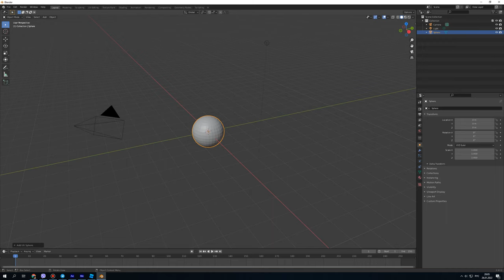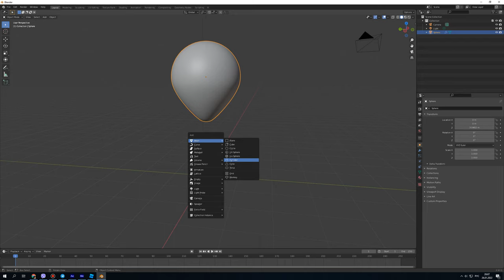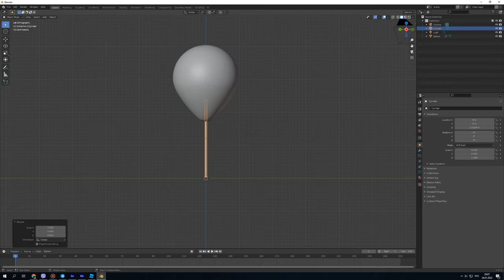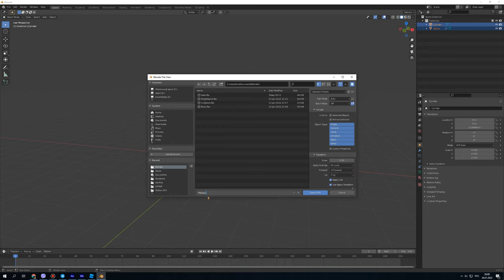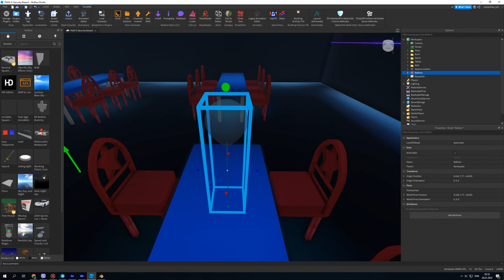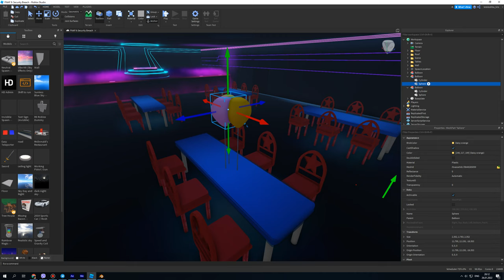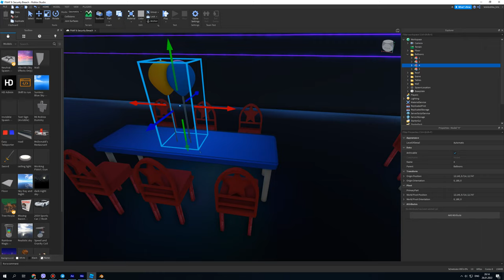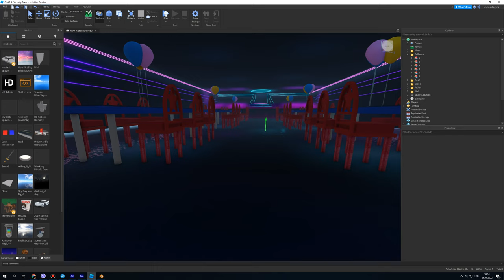How I create BALLOON in BLENDER to ROBLOX STUDIO//FNAF 9: SECURITY BREACH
How I create BALLOON in BLENDER  to ROBLOX STUDIO tutorial